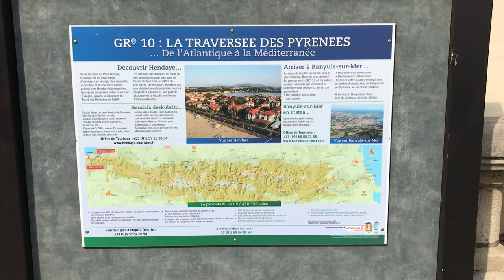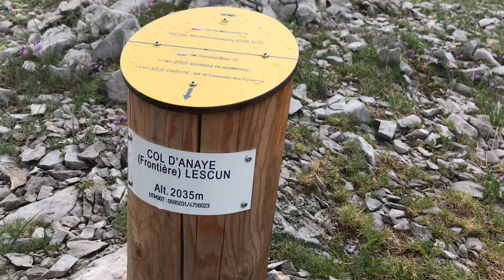Haute Randonnée Pyrénéenne (HRP) 2021 - Ep. 1: The Basque Country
On 1st July 2021 I left Hendaye with the objective to reach Banyuls sur Mer via the HRP.

This first episode is from the first few days crossing the Basque Country and getting used to trail life once again.